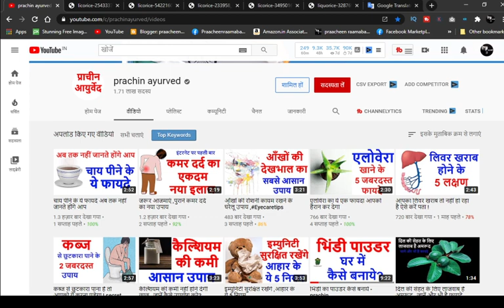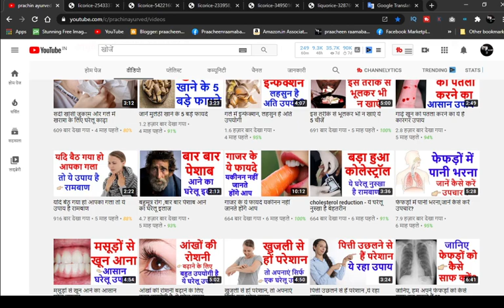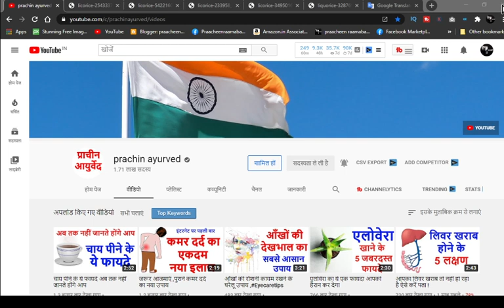मुलेठी खाने के ये 5 फायदे अब तक नहीं जानते होंगे आप